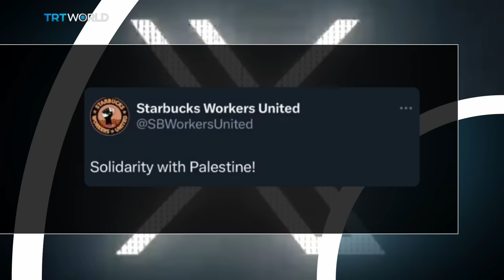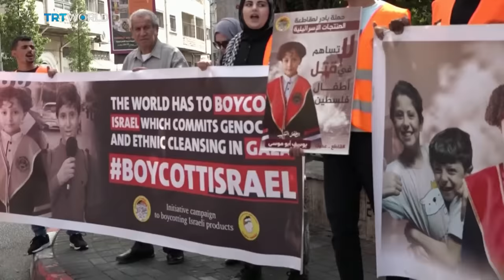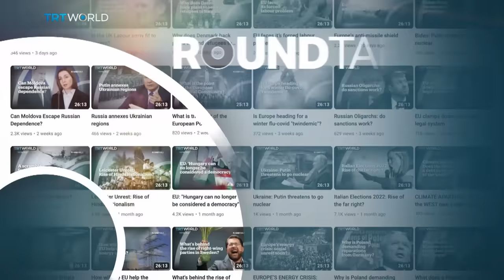How are brands responding to the Gaza conflict?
More and more consumers want to buy products that align with their values.

But choosing a side between Israel and Palestine is fraught to say the least.

How are the world’s biggest companies responding to the war in Gaza?

Guests:

Professor Kamel Hawwash
Chair of the Palestinian Solidarity Campaign

Omar Barghouti
Co-Founder of the Palestinian Boycott, Divestment & Sanctions (BDS) movement

Saffana Monajed
Marketing Strategist and Copywriter

Audrey Kemp
Reporter at The Drum